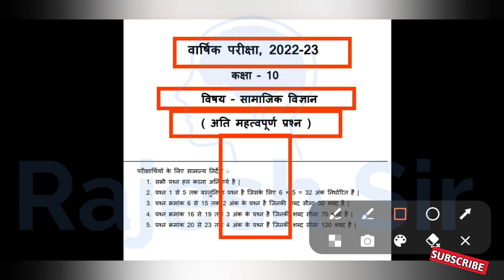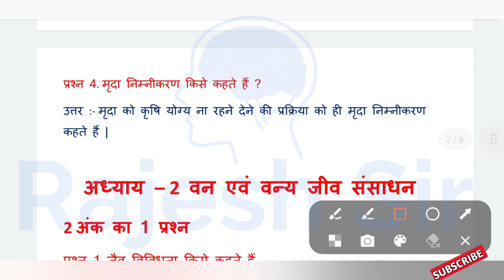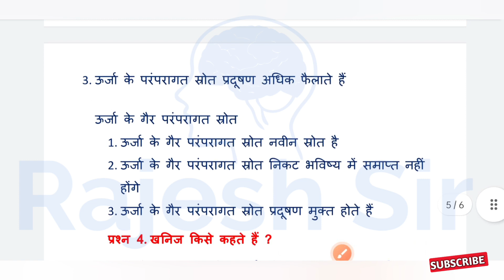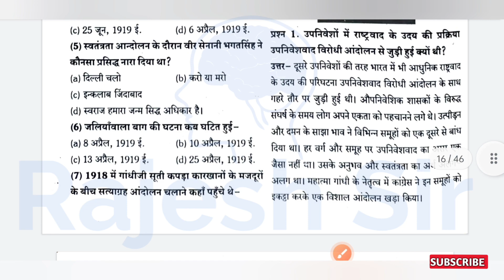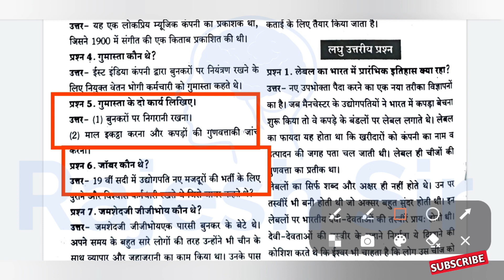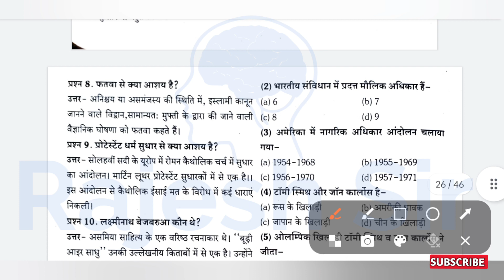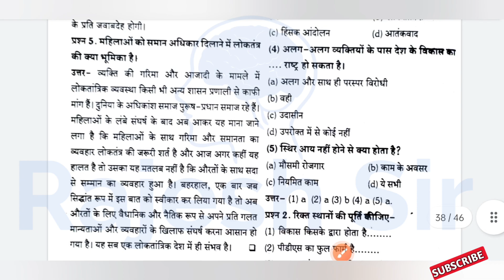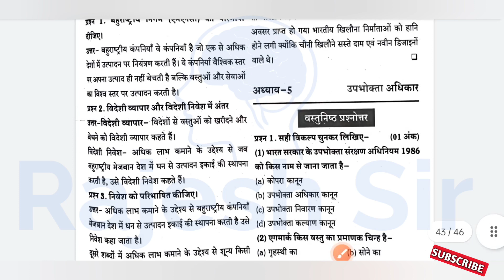वार्षिक परीक्षा 2023 कक्षा 10 सामाजिक विज्ञान अति महत्वपूर्ण प्रश्न | class 10 Social science imp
वार्षिक परीक्षा 2023 कक्षा 10 सामाजिक विज्ञान के अति महत्वपूर्ण प्रश्न

कक्षा 10 सामाजिक विज्ञान के अति महत्वपूर्ण प्रश्न

सामाजिक विज्ञान

samajik vigyan

कक्षा दसवीं

कक्षा दसवीं का सामाजिक विज्ञान का पेपर

kaksha dasvin ka samajik vigyan ka paper

सामाजिक विज्ञान का पेपर कक्षा दसवीं सामाजिक विज्ञान

kaksha dasvin

samajik ka paper

सामाजिक विज्ञान पेपर

dasvin ka samajik vigyan ka paper

 कक्षा दसवीं सामाजिक विज्ञान पेपर

 kaksha dasvin samajik vigyan

 सामाजिक का पेपर

 कक्षा दसवीं का

कक्षा दसवीं सामाजिक विज्ञान का पेपर

कक्षा दसवीं का पेपर सामाजिक विज्ञान

samajik vigyan ka paper 10th class

samajik vigyan ka paper 2023

वार्षिक परीक्षा 2023 कक्षा 10वीं सामाजिक विज्ञान

kaksha dasvin samajik vigyan paper

varshik pariksha kaksha dasvin

varshik paper

वार्षिक पेपर

social science ka paper

कक्षा 10 सामाजिक पेपर दसवीं का

पेपर

समाज विज्ञान का पेपर

सामाजिक विज्ञान का पेपर 2023

samajik vigyan ka paper varshik

दसवीं का सामाजिक विज्ञान का पेपर

kaksha dasvin varshik pariksha

samajik vigyan ka varshik paper

 samajik vigyan ka paper class 10th

 सामाजिक विज्ञान का पेपर दसवीं का

वार्षिक परीक्षा

varshik paper samajik vigyan

 कक्षा दसवीं सामाजिक विज्ञान

samajik vigyan paper 2023

samajik vigyan ka paper kalsha 10

वार्षिक परीक्षा कक्षा 10वीं विषय सामाजिक विज्ञान

kaksha dasvin ka paper samajik vigyan

दसवीं का पेपर सामाजिक विज्ञान

rajesh sir

varshik pariksha samajik vigyan

सामाजिक विज्ञान का

samajik vigyan ka paper dasvin

कक्षा 10 का सामाजिक विज्ञान का  पेपर

varshik paper kaksha dasvi samajik vigyan

samajik paper

 kaksha dasvin ka samajik ka paper

samajik vigyan ka real paper

सामाजिक विज्ञान का पेपर 10th 2023

paper

samajik

10th class board exam paper

kaksha dasvin ka varshik paper

kaksha dasvin ka

कक्षा दसवीं का सामाजिक का पेपर

वार्षिक पेपर सामाजिक विज्ञान

 कक्षा दसवीं का सामाजिक विज्ञान

 दसवीं का पेपर सामाजिक विज्ञान का

dasvin ka paper samajik vigyan

 samajik vigyan ka paper board

10th class board exam paper

kaksha dasvi samajik vigyan

 सामाजिक विज्ञान का पेपर वार्षिक

samajik vigyan ka paper ba

social science class 10 varshik pariksha 2023

dasvin ka samajik ka paper

 कक्षा दसवीं वार्षिक पेपर सामाजिक विज्ञान

kaksha dasvin varshik pariksha 2023

social science

varshik pariksha

kaksha dasvin ka samajik vigyan

kaksha dasvin varshik paper

कक्षा दसवीं वार्षिक परीक्षा

कक्षा दसवीं का वार्षिक पेपर सामा...

kaksha dasvin ka varshik p...

samajik vigyan varshik paper

paper samajik vigyan